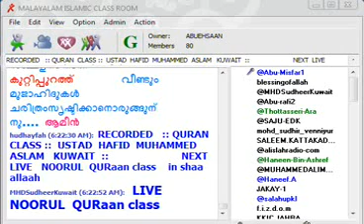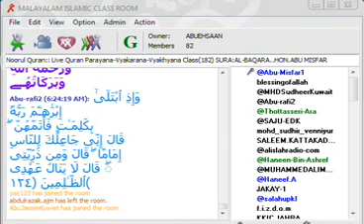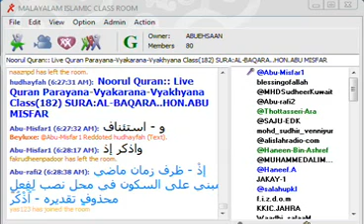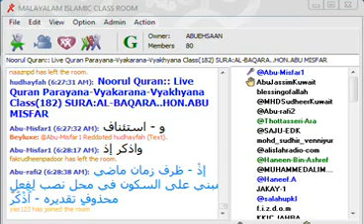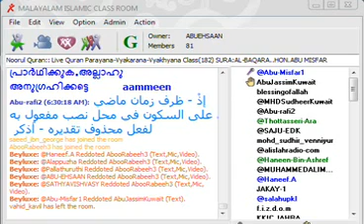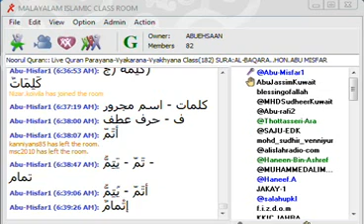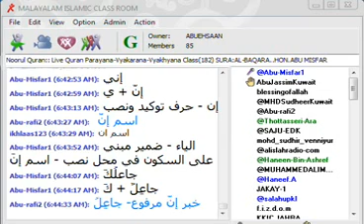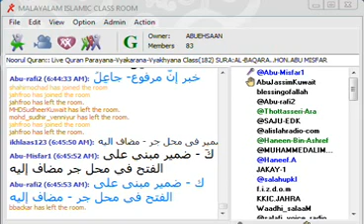Noorul Quran:: Live Quran Parayana-Vyakarana-Vyakhyana Class(182) SURA:AL-BAQARA..HON.ABU MISFAR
Noorul Quran(182) : Baqara 124 meaning, grammar and vishadeekaranam. Hon. Abu Misfar.